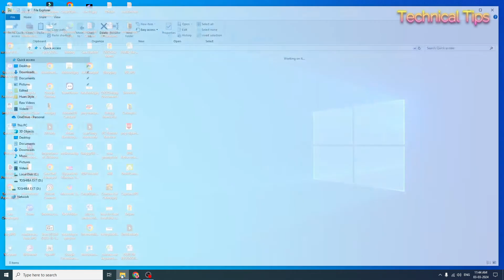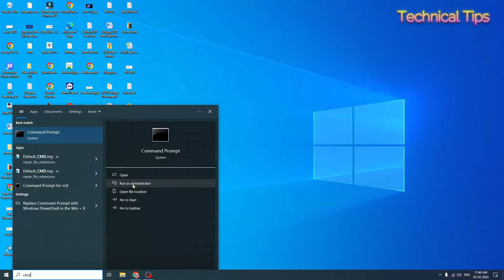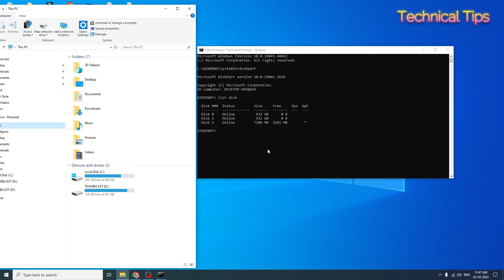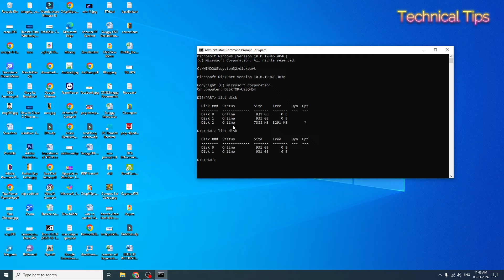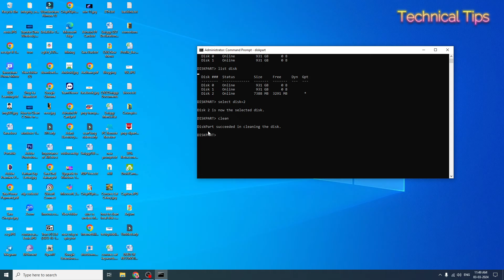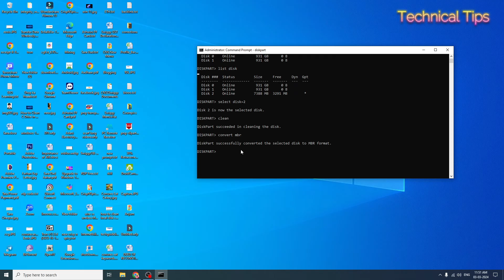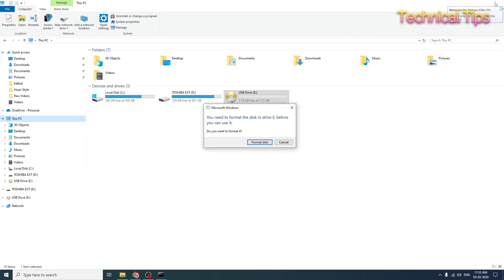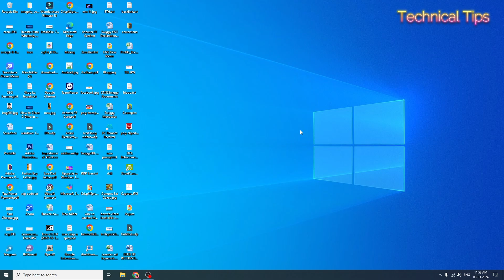Erase Tails OS from USB Flash Drive | Step by Step Tutorial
This video tutorial shows you how to completely remove the Tails operating system from a USB flash drive when you no longer need it. Tails is a privacy-focused Linux distribution that routes internet traffic through the Tor network to keep you anonymous online.

After using Tails for whatever privacy needs you had, you'll want to clear it off your USB drive so the drive can be used for other purposes again. The video walks through the full process of wiping Tails from the drive using just the Command Prompt (CMD) utility built into Windows.

Using CMD, you'll see the steps to identify which drive letter is assigned to the USB flash drive containing Tails. Then you'll learn the commands to format the drive, removing any leftover Tails files and restoring it to a clean blank state.

Erasing drives this way through CMD is a good option if you don't have any special disk utility software installed. The video explains it all clearly with visual guides so anyone can follow along and securely wipe Tails off their USB drive when they're done using it for private browsing.

After watching, you'll know how to easily get that USB drive cleared off and ready to use for normal storage again. It's a handy skill for anyone who uses Tails and wants to reuse that portable drive later.

Commands Used in CMD:

diskpart
list disk
selec disk=number (Replace word 'number' with the disk number )
clean
convert mbr